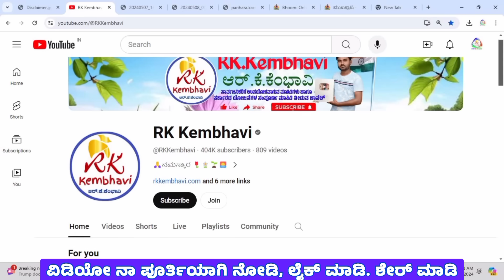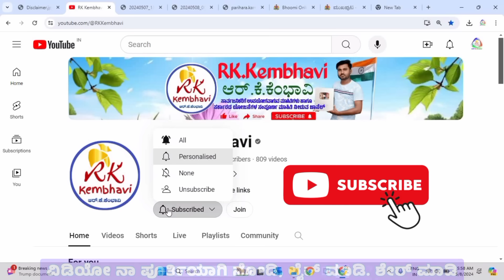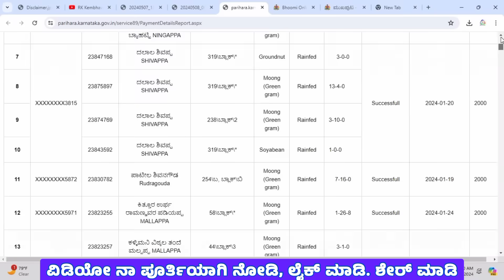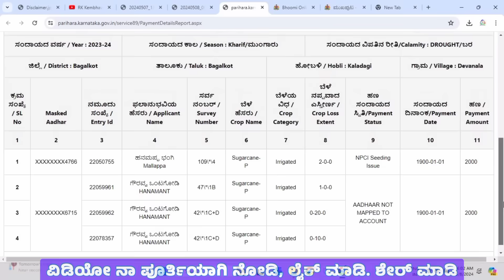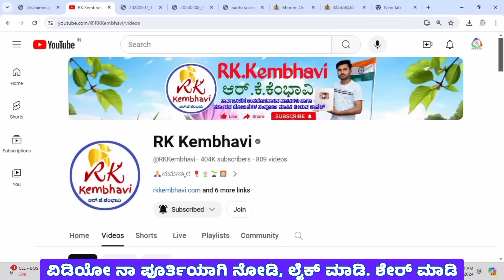ಬರ ಪರಿಹಾರ ಕರ್ನಾಟಕ | ಬರ ಪರಿಹಾರದ ರೈತರ ಪಟ್ಟಿ | Bara Parihara Karnataka 2024 | Bara Parihara Status 2024